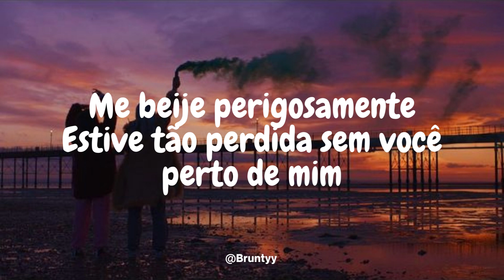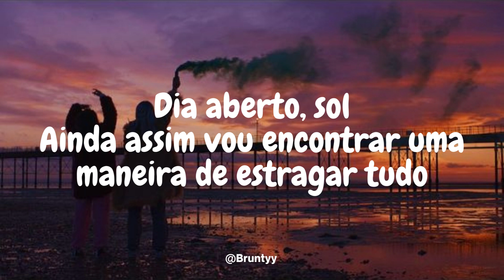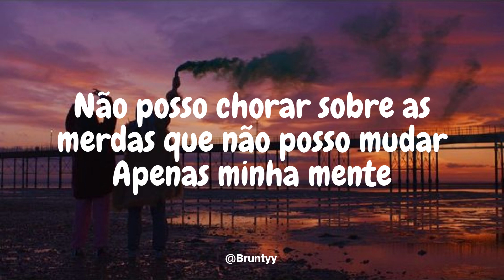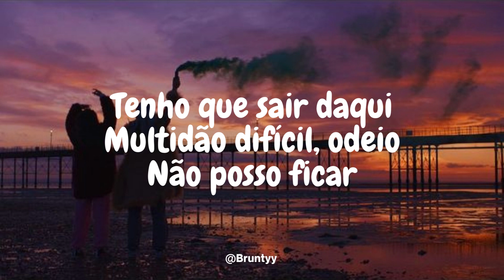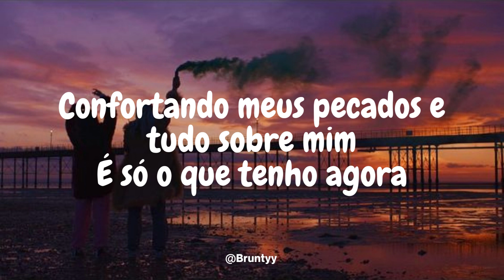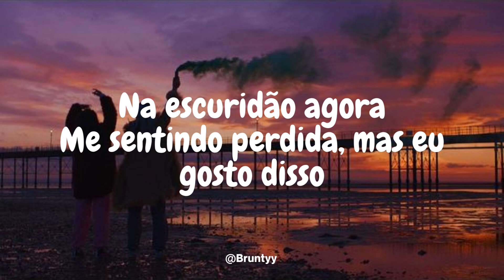SZA - Shirt (Tradução/Legendado) PT-BR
SZA - Shirt

Get anxious
Lead me, don't look back

Feeling lost, but I like it

Bloodstain on my shirt
New bitch on my nerves
Old nigga got curved
Going back on my word

Still don't know my worth
Still stressing perfection
Let you all in my mental
Got me looking too desperate

Broad day, sunshine
I found a way to fuck it up still
Just my mind
Gotta get outta here
Tough crowd, hate it
Can't stay

Still stressing perfection
Damn

It's what you say and how you do me
How I'm 'posed to trust, baby? 'Posed to love?
It ain't supposed to hurt this way
All I need is the best of you
Baby, how I got to say it?